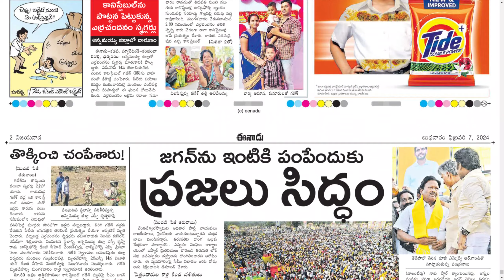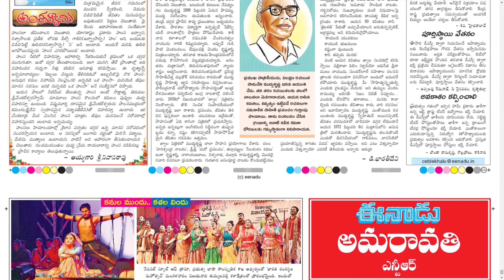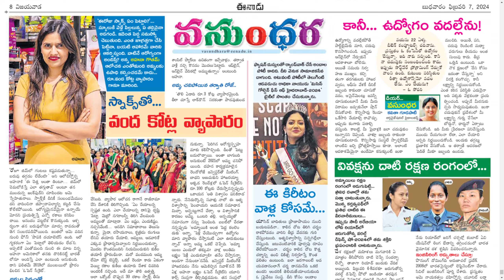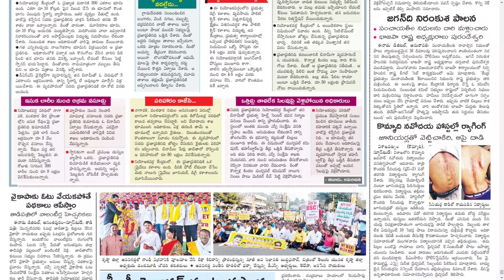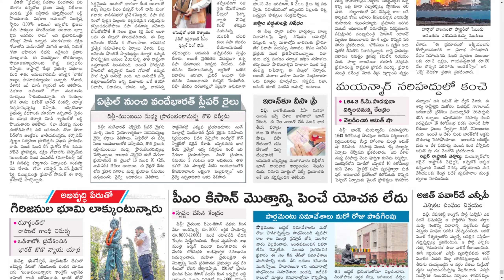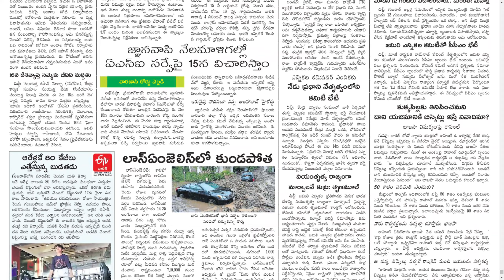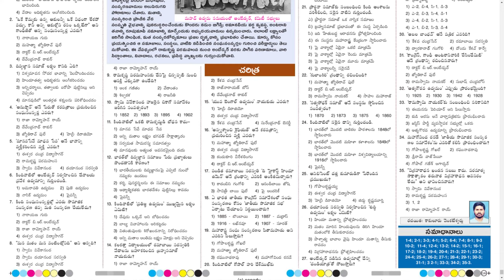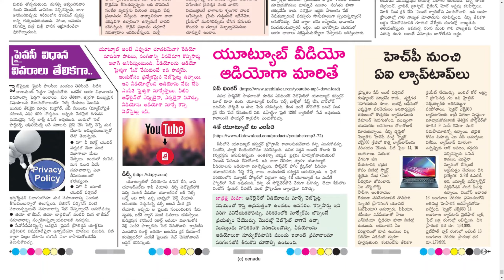EENADU AP 7 FEBRUARY 2024 WEDNESDAY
Telangana news
Ap news
Cricket news
Sports news
Cinema news
Bussines newspaper
Crime news
Chaduvu paper
Education newspaper
Eenadu antharyaami
Antharyami eenadu
Telugu antharyaami
Apprentice jobs
Vasundara paper
Eenadu vasundara
Eenadu karimnagar
Haaybujji paper
Prathiba
Eenadu pratibha newspaper
Prathiba paper
New intiatives by politicians
Telugu news
Gk questions
eenadu india
eenadu bandham
eenadu classifieds